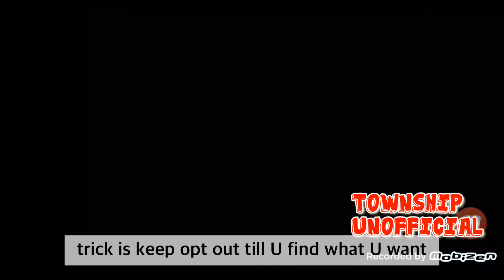Township Holiday Delivery Event Win 100 Cash without Lucky Town. How? | Town Visit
Township Holiday Delivery Win 100 Cash without Lucky Town. How? | Town Visit